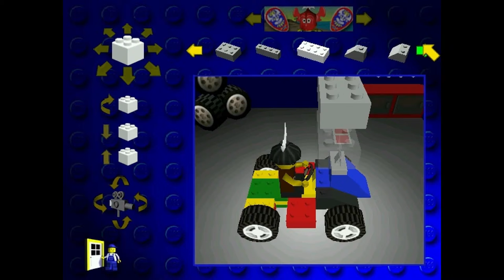Lego Racers - 03. Basil the Bat Lord (1999) [WINDOWS]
Rocket Racer, the greatest Lego racer in the galaxy, along with his genius sidekick, Veronica Voltage, travel through time and space to collect the best racers in the galaxy: Captain Redbeard, King Kahuka, Basil the Bat Lord, Johnny Thunder, Baron von Barron, and Gypsy Moth, who each host their own circuit. The player, as a determined racer, takes on the hosts and co-racers in an attempt to become the champion. After defeating the six hosts, the player takes on the Rocket Racer himself. Winning Rocket Racer's car set triggers the credits.

Lego Racers is a 1999 racing video game developed by High Voltage Software and published by Lego Media, released for Microsoft Windows, Nintendo 64, Game Boy Color, and PlayStation. The player races various characters made of Lego in custom-built go-karts based on the Lego Racers product line in an attempt to become "the greatest Lego racing champion of all-time" by defeating the Rocket Racer. Originally conceived by High Voltage founder Kerry Ganofsky, creative expertise from The Lego Group assisted High Voltage in the game's development after Lego Media agreed to begin production. It was a best-seller, despite being met with mixed to positive reception from critics. A sequel to the game, Lego Racers 2, developed by ATD, was released in 2001.